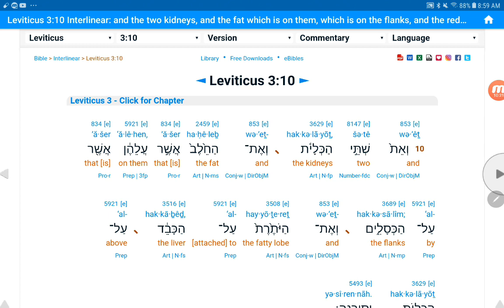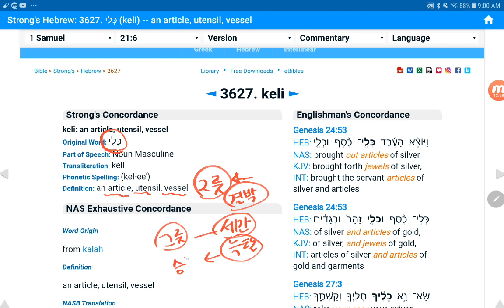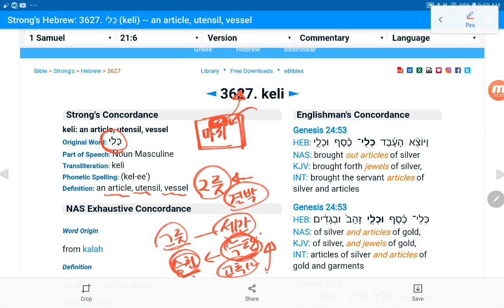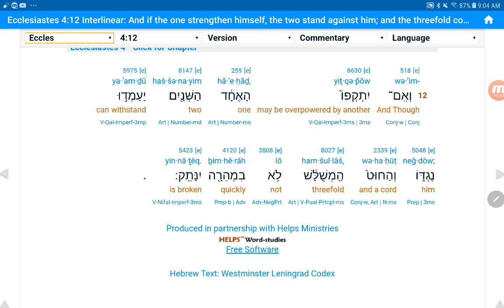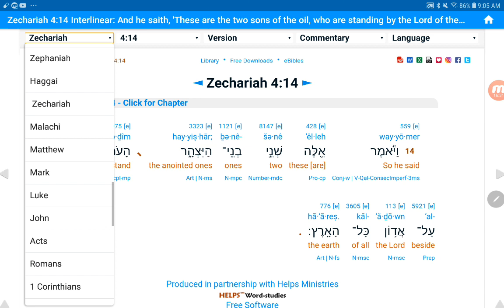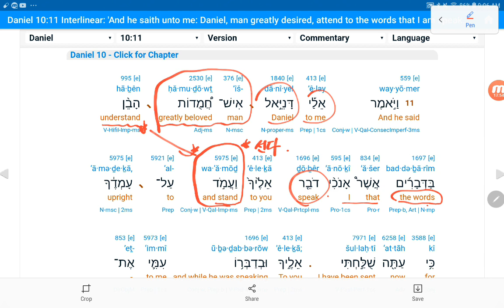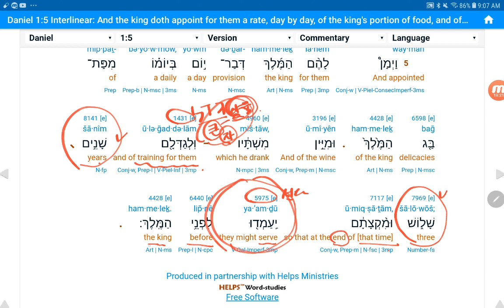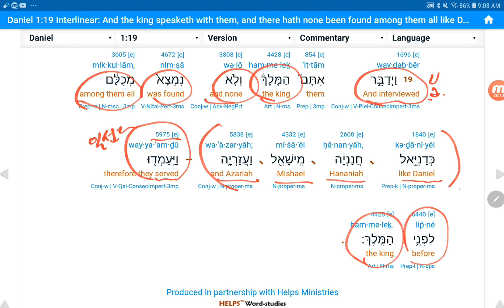에서에 대한 대살육(2026.9.21)